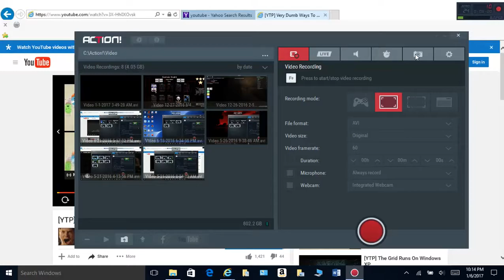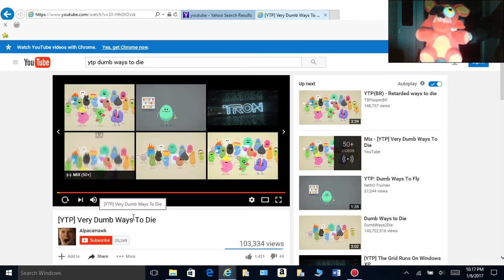Foxy Plush reacts to YTP Very Dumb Ways to Die